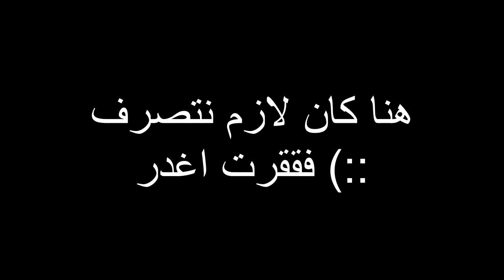SHoNgxBoNg vs Mythic | 🤯🔥الحرب العالمية الأولى فورتنايت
سناب :
a7med.mq